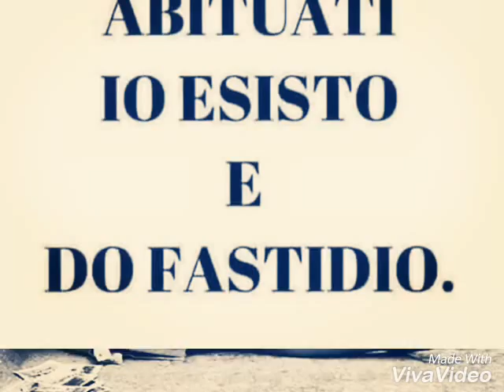WATER LILY -The 126ers